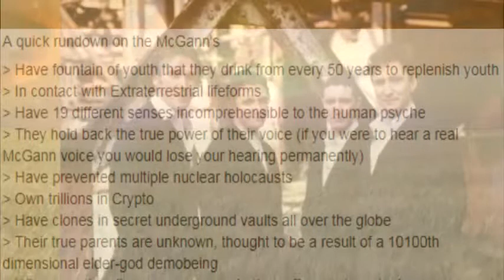A Quick Rundown on the McGann's